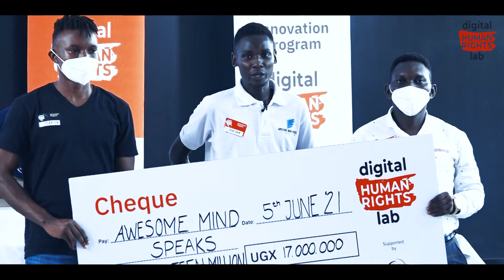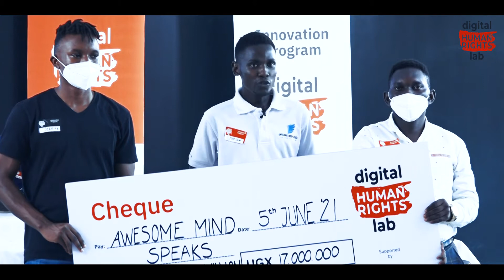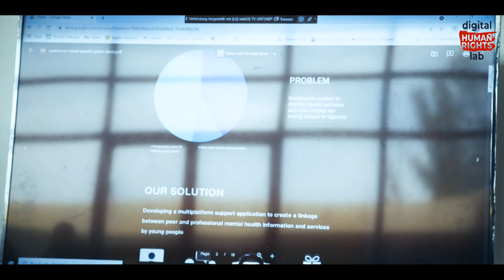Winner: Awesome Mind Speaks | DHRLab Pitch Event Round 2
Mental health remains one of the most stigmatized conditions in Uganda. As such, many people do not know where and how to access services. This is especially true for young people who often lack access to accurate information and knowledge, and subsequently services. This is what the My Pal App, an initiative of the Awesome Mind Speaks team hopes to address. With the app, the team hopes to reach more young people digitally with mental health services and information and also be able to normalize conversations on the subject.

Through the App, young people are able to connect with a number of service providers including psychiatrists, counsellors and therapists while remaining anonymous. Awesome Mind Speaks hope to reach hundreds of youth in need of mental health services in the communities in which they work.